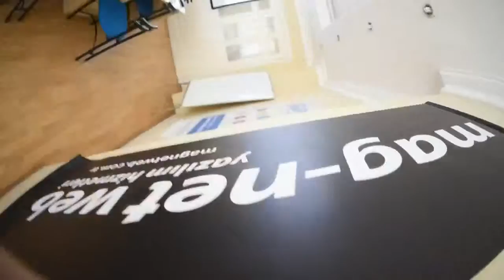ÇUBİTED & Mag Net Web Sosyal Medya ve Dijital Pazarlama Sertifika Programı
📌Mahfesığmaz Mah. 79008 Sokak Sezen Apt. Kat:1 No:1 Çukurova Nüfus Müdürlüğü Yanı Çukurova/ADANA